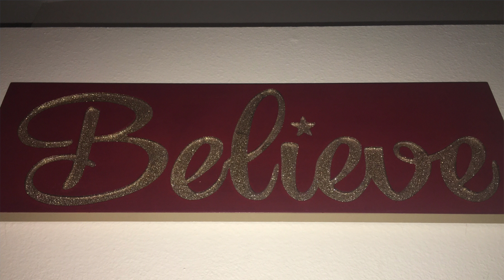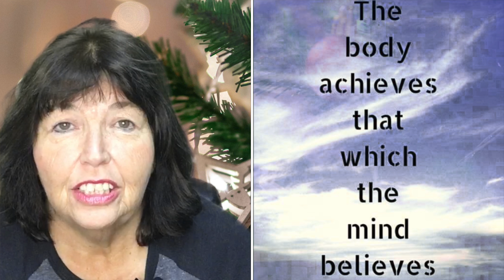My WW Weight Watchers Blue Plan Weigh In | Believe In Yourself | 108 Pound Weight Loss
This video is about how believing in yourself helps with weight loss. If I lost 108 pounds so can you...just believe!

My Favorite Weight Loss Tools:

Weekly Meal Planner

WW Scale

Food Scale

How To Be Successful On Any Diet